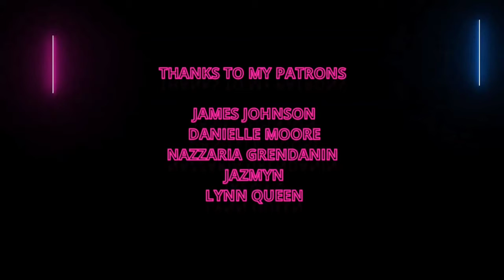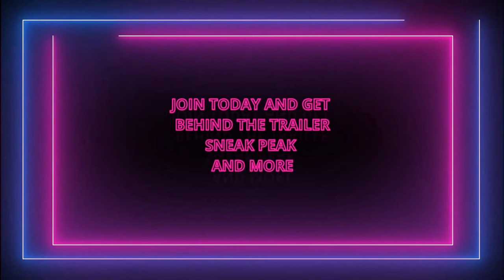The Matrix 4 Movie Trailer 2021